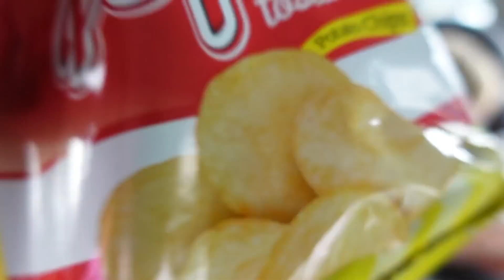Georgie throws this at Sienna's face... | Family Fizz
Georgie throws this at Sienna's face...